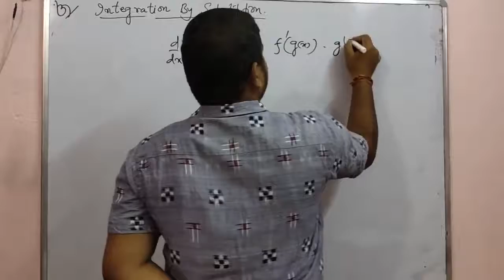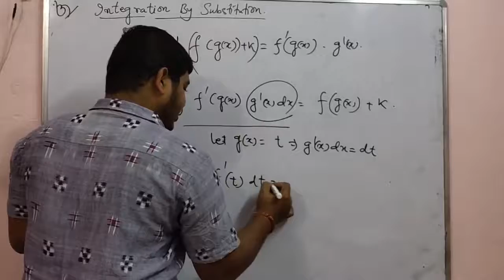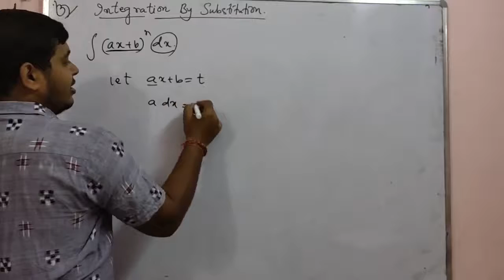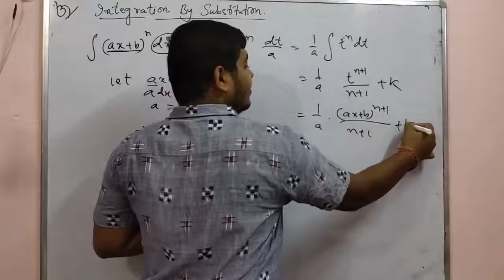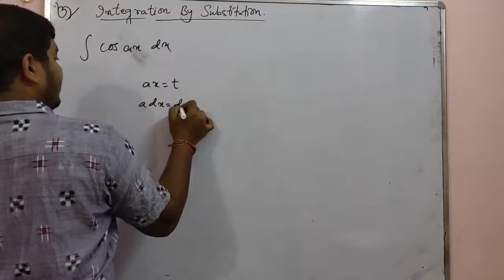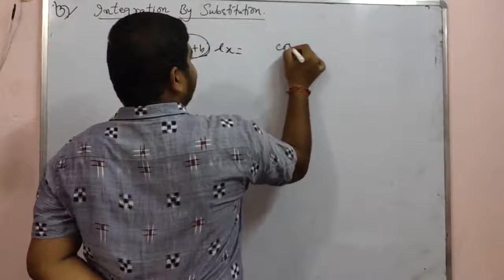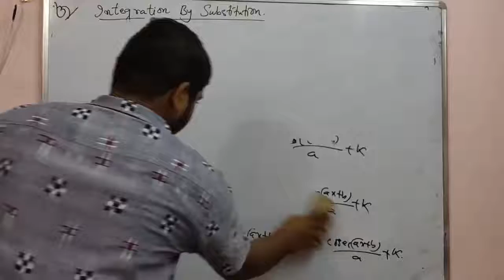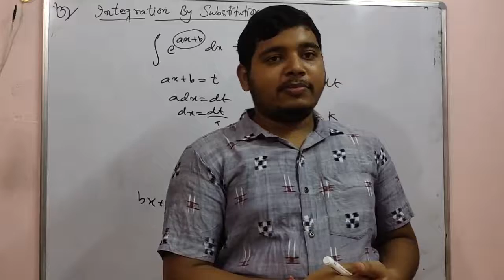Integration by Substitution | Part 1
Integration using substitution